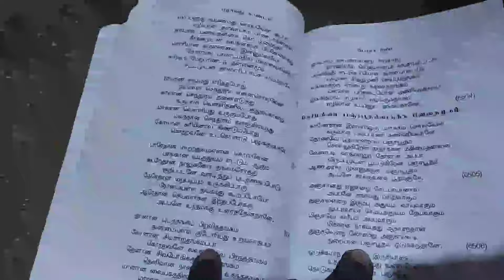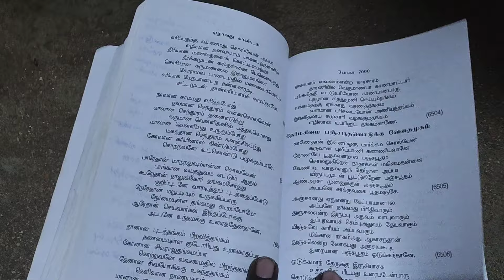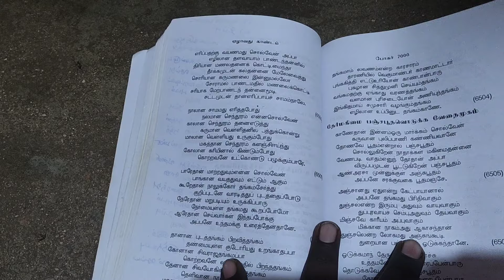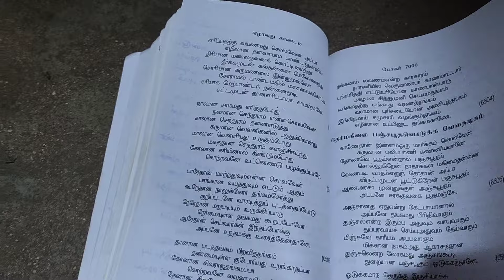தாளக கட்டு உருகி கட்ட கூடியது நீங்களே செய்யலாம்